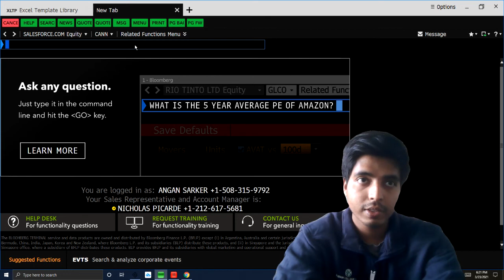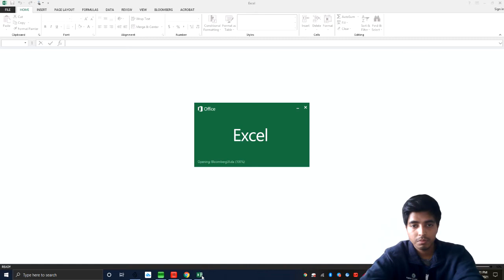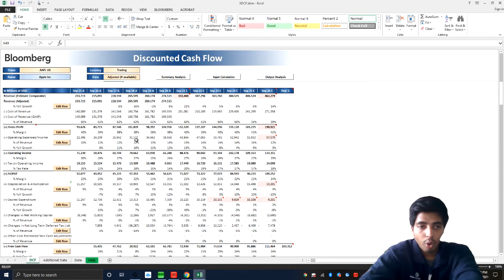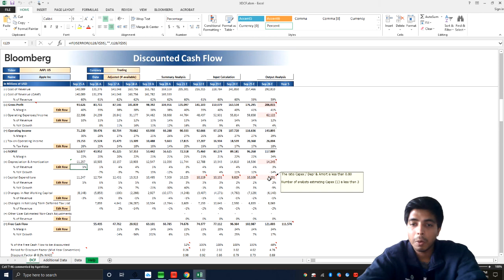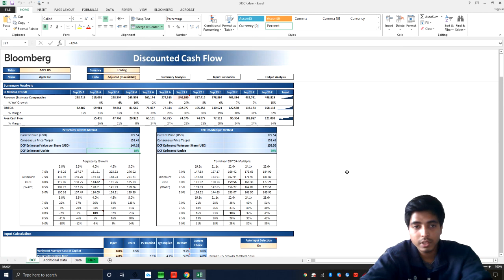Automated DCF Using Bloomberg Terminal XLTP Function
Instruction on using the automated DCF template from the excel template library (XLTP function) in Bloomberg in your idea generation process.

Timestamps
0:00 - Intro
1:20-2:05 - Getting the Template
2:05-3:52 - Using the Template
3:52-6:44 - Editing the Template
6:44 - Outro

About Bloomberg Terminal:
The Bloomberg Terminal is a computer software system provided by the financial data vendor Bloomberg L.P. that enables professionals in the financial service sector and other industries to access Bloomberg Professional Services through which users can monitor and analyze real-time financial market data and place trades on the electronic trading platform. It was developed by businessman Michael Bloomberg. The system also provides news, price quotes, and messaging across its proprietary secure network. It is well known among the financial community for its black interface, which has become a recognizable trait of the service. The first version of the terminal was released in December 1982.